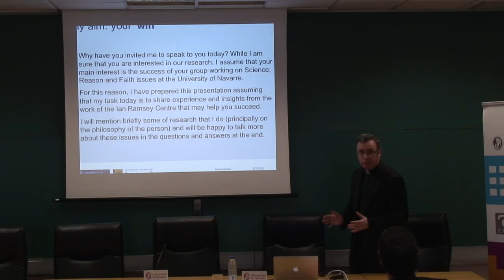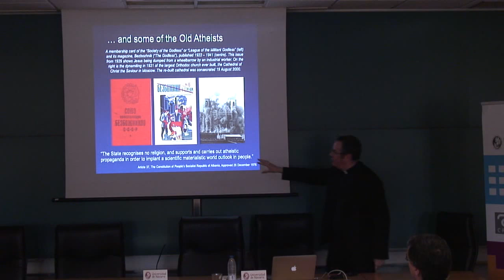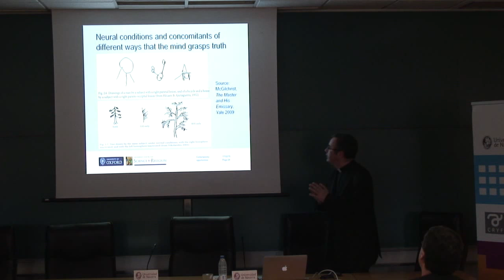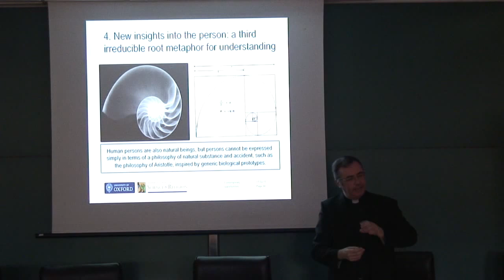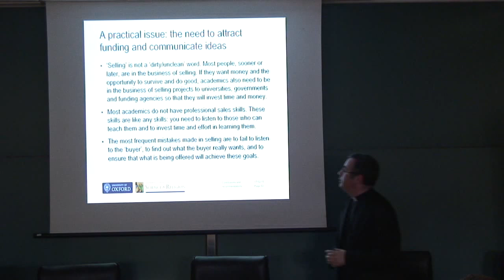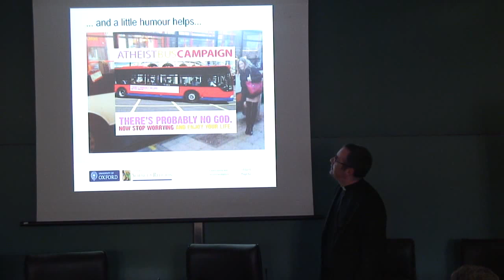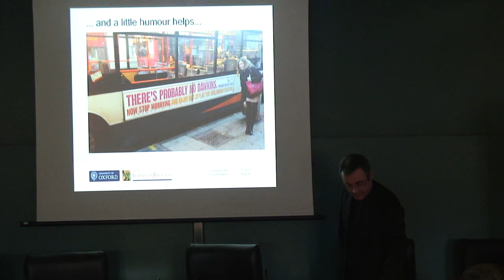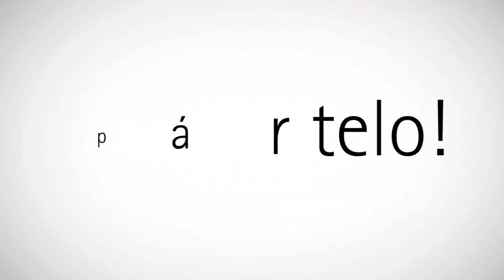Science, Reason and Faith: Perspectives at Oxford University. Andrew Pinsent. Universidad de Navarra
Seminario – coloquio del Grupo Ciencia, Razón y Fe:
Science, Reason and Faith: Perspectives at Oxford University
Andrew Pinsent. Pamplona, 17 de febrero de 2015.

Fr. Andrew Pinsent, es “Research Director” del Iam Ramsey Center For Science & Religion en la Universidad de Oxford

Resumen: What are the contemporary challenges and the opportunities for research at the interface of science, reason and faith? Why is this research so important for academia and the public today? In this presentation, Fr. Andrew Pinsent, a Catholic priest, former physicist at CERN and a philosopher shares the experiences of the Ian Ramsey Centre for Science and Religion at Oxford University. He will also look briefly at how the situation in the Anglo-Saxon world does (and does not) compare to that of the Spanish-speaking world.